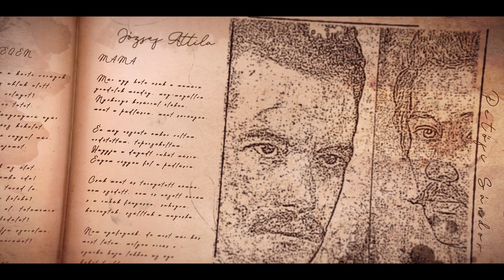Kosztolányi Dezső: A Nyár - Előadja: Faragó András